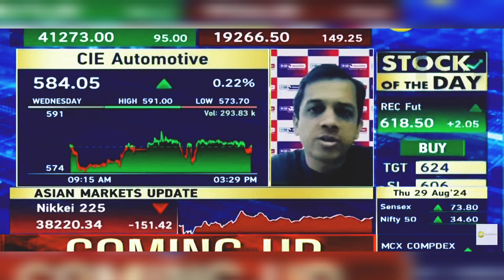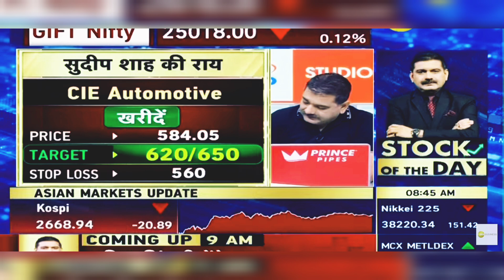CIE Automotive Share News Today: CIE Automotive Share Latest News Today | 29th August 2024